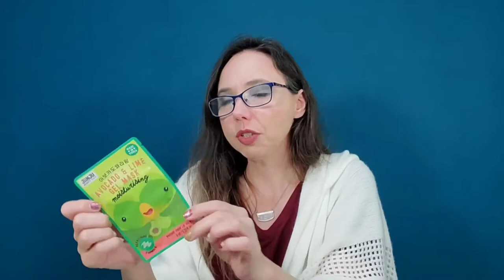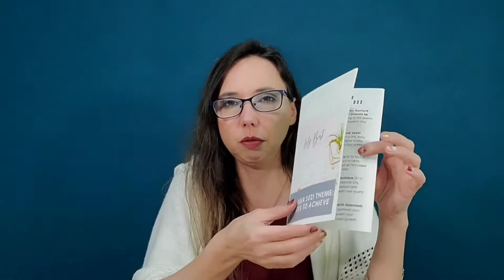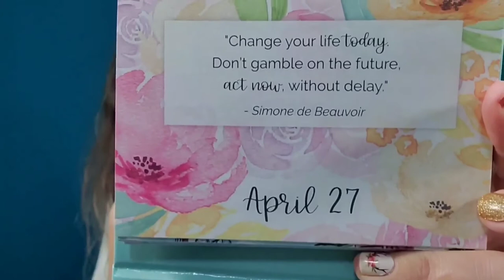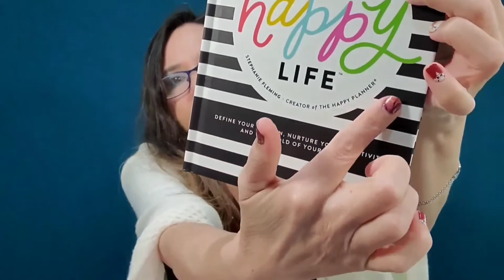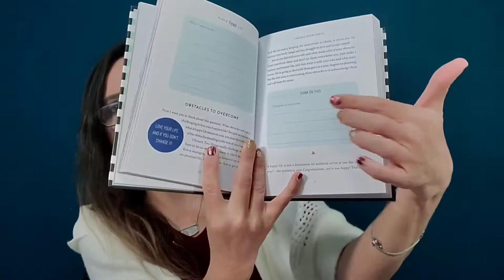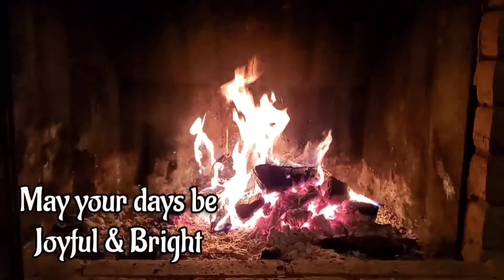Gifts & Prizes from @AliciasReviews @ClaraBarrerabeautyisageless55 & My Best 9 to 5 Life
Chat with me as I open birthday gifts from @AliciasReviews and @ClaraBarrerabeautyisageless55, and a prize subscription box I won from My Best 9 to 5 Life!

Premieres at 6pm PT/9pm ET tonight, Jan 2. I'd love for you to join the Live Chat during that time (will be just a little over 30 minutes), I miss you all! ⭐The curator, Areum, of My Best 9 to 5 Life, will be in the chat too!!⭐ If you can't make it for any part of the Premiere, it will still be available to view afterward too. Thanks for joining, and thank you to all my wonderful subscribers and fellow youtubers for such an awesome community! Love you all and cheers to a better 2022!! Happy New Year! 💖🎊🍾🥂🎆💖

Time Stamps:
From 02:10 - Birthday Gifts from @AliciasReviews
From 16:24 - My Best 9 to 5 Life unboxing
From 30:11 - Birthday Gifts from @ClaraBarrerabeautyisageless55

Thank you so much to @WickedAwesomeLifestyles, Lady Lori, Sylvia, and Robin L for the beautiful cards!! 💖

Every month, you'll receive 4-6 premium surprise items centered around a theme to inspire and empower you, including a:
*Personal Development Book because mindset is everything
*Chic Office Item to add joy to your workspace
*Motivational Lifestyle Item to encourage you all month
*Self-Care Product to remind you to prioritize your well-being and
*Access to our Exclusive Online Community of fellow amazing career women like you where we dive into the month's book and theme together

2. Boxes ship on or around the 4th each month.
3. Unbox and start living your best 9 to 5 life!
*Easily pause or cancel your subscription anytime before it renews on the 15th each month.

💖 See that "Thanks" button up there to click on, the heart with a dollar sign? Here's what that is!
Viewers can buy a fun, “clapping” animation called Super Thanks on a channel’s video page. The one-time animation will be shown only to the purchaser over the top of the channel's video. As an added bonus, purchasers will also get a distinct, colorful comment in the video’s comments section. Woohoo! Fun way to help a channel out (and then go ahead and skip those ads lol)!!😅

☕Another way you can help! "Buy Me a Coffee" is another way to give a dollar or so to the channel, and all proceeds go directly toward channel giveaways and toward supporting & trying out new indie brands to share with you!

Video created by ‎@Boxes And Deals  via VideoGuru & Pixlr. Intro/Outro video taken by me. Music from YouTube Studio.